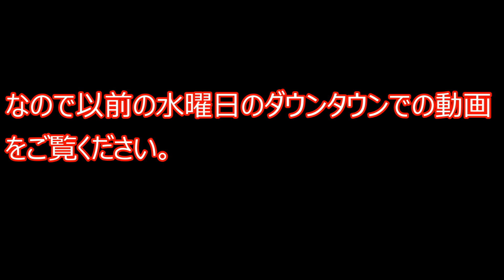【水曜日のダウンタウン】パンサー尾形の落とし穴ドッキリに批判殺到。許せない。（尾形さん 尾形貴弘 水ダウ チャンス大城 放送NGシーン）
水曜日のダウンタウンでパンサーの尾形貴弘さんの落とし穴ドッキリに批判殺到したことに動画にしました。